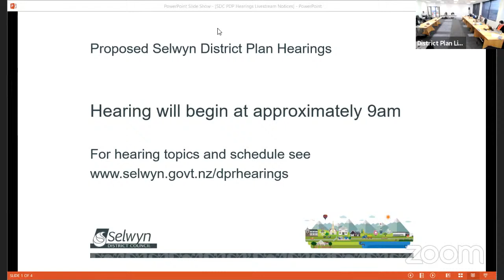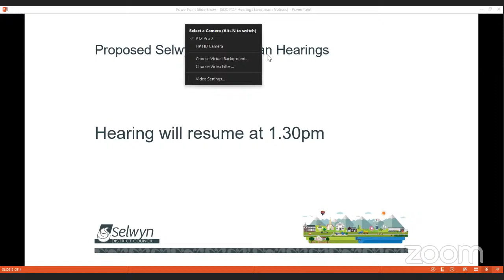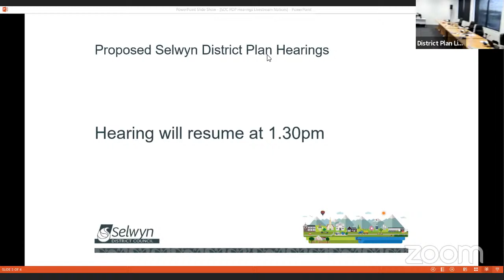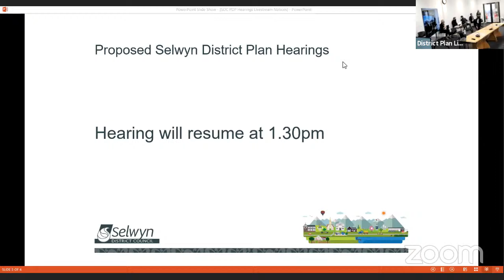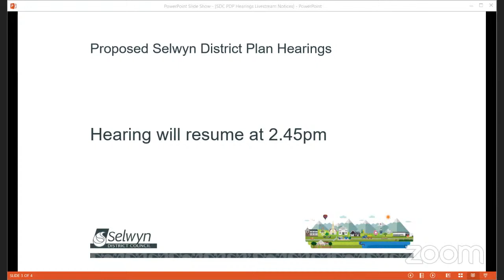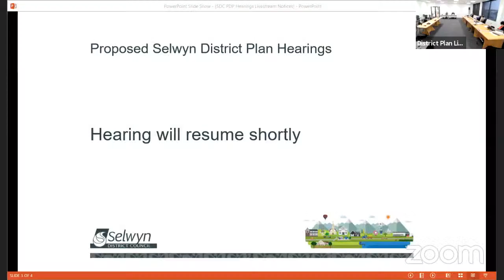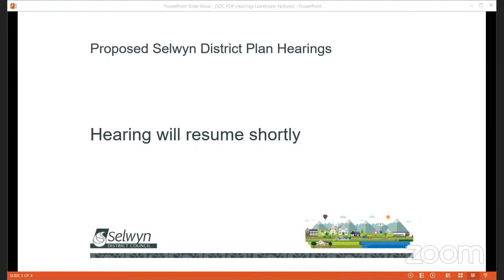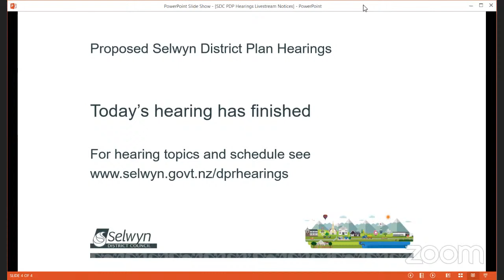Hearing 2: Intro & General Provisions - 21 September 2021 Proposed Selwyn District Plan Hearings